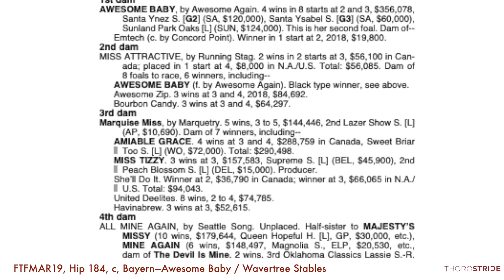FTFMAR19, Hip 184, c, Bayern—Awesome Baby + BREEZE / Wavertree Stables